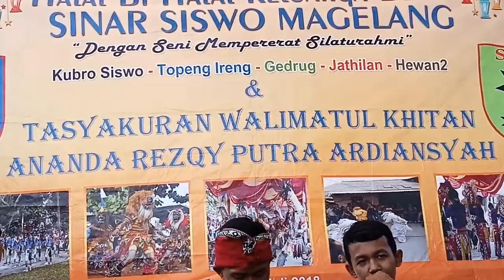Lagu Nangis Batin Topeng Ireng ~ Sinar Siswo Magelang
Nangis Batin ~ Sinar Siswo Magelang
ssm musik dan lagu
musik selingan sebelum pementasan di mulai...
salam budaya
ssm nusantara.